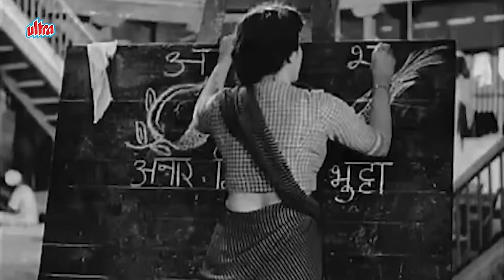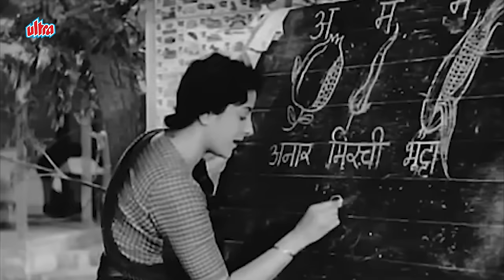MUKESH Ke Sadabahar Gaane - Top 31 Evergreen Hits Of Mukesh - Kisi Ki Muskurahto Pe, Suhana Safar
Remembering mukesh on his birth anniversary. Press Play & Enjoy SuperHit songs by Mukesh ji. Listen to the nonstop song collection or shuffle to listen to your favorite one.

🎧  Song Listing :
00:00  ♪  Suhana Safar Aur Ye Mausam Hasin
03:41  ♪  Mera Joota Hai Japani
08:12  ♪  Kisi Ki Muskurahto Pe Ho Nisaar
12:14  ♪  Dil Tadap Tadap Ke
15:31  ♪  Awaara Hoon Ya
18:38  ♪  Ramayyaa Vastaavayyaa
24:31  ♪  Dum Dum Diga Diga
27:38  ♪  Hum Bhi Hain Tum Bhi Ho (Duet)
34:57  ♪  Ichak Dana Bichak Dana
39:24  ♪  Dil Ki Nazar Se, Nazaro Ki Dil Se
43:51  ♪  JIS DESH MEN GANGA BEHTI HAI
46:51  ♪  Wo Chand Khila Wo Taare Hasse
50:58  ♪  Dil Kaa Haal Sune Dilavaalaa
55:58  ♪  Aa Ab Laut Chalen Nain Bichhaye Baahen
1:02:02  ♪  Sab Kuchh Sikha Hamne Na Sikhi Hoshiyari
1:05:29  ♪  Aaja Re, Ab Mera Dil Pukara
1:08:35  ♪  Ham Tujhse Mohabbat Karke
1:12:13  ♪  Mera Naam Raju Gharana Anam
1:15:19  ♪  Dam Bhar Jo Udhar Munh Phere
1:19:51  ♪  Chhoti Si Ye Zindgani Re
1:23:17  ♪  Tu Kahe Agar Jiwan Bhar
1:26:54  ♪  Chhaliyaa Meraa Naam
1:30:42  ♪  Gaye Ja Geet Milan Ke
1:33:34  ♪  Jhum Jhum Ke Nacho
1:38:04  ♪  Aansoo Bhari Hai Ye
1:41:13  ♪  Ye Mera Diwanapan Hai
1:45:01  ♪  Chal Ri Sajani Ab Kya Soche, Kajra Na Beh Jaye Rote Rote
1:49:31  ♪  Jaane Na Najar Pehachaane Jigar
1:53:02  ♪  Chhod Gaye Balam
1:57:34  ♪  Koi Mere Dil Mein
2:01:59  ♪  Patli Kamar Hai